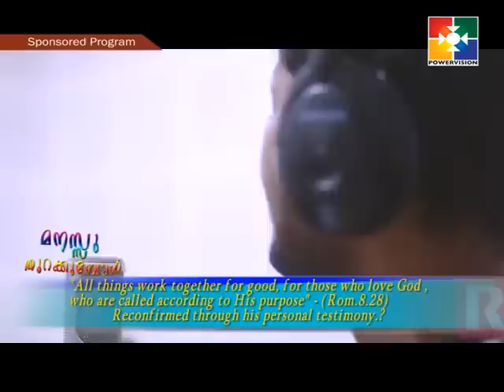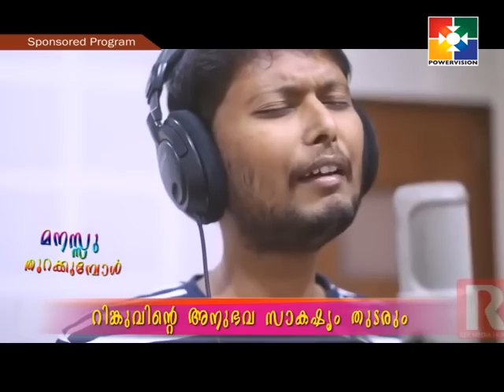Manassu Thurakkumbol | Powervision TV│25/12/2015